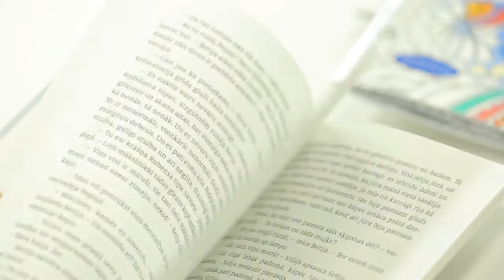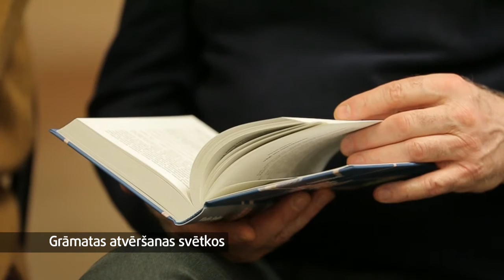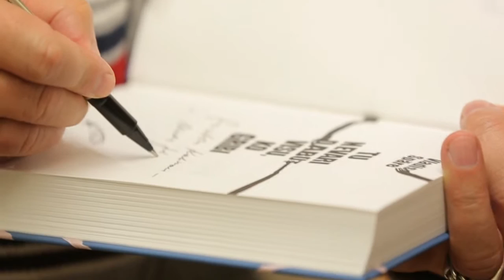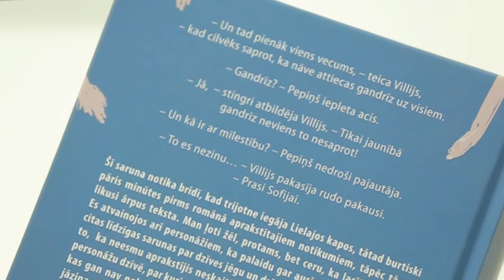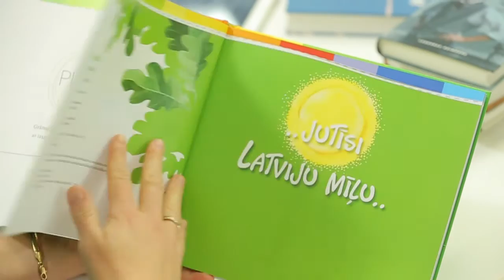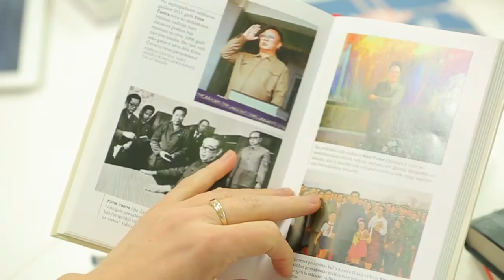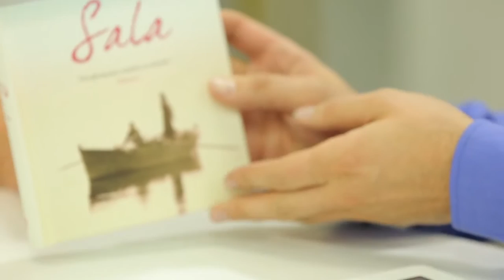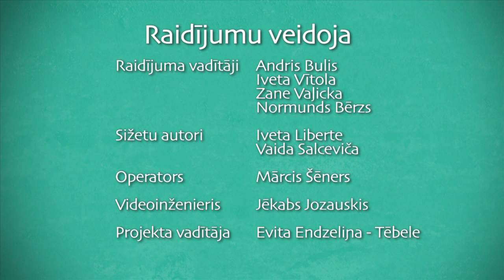DZIVITE 2015 12 03